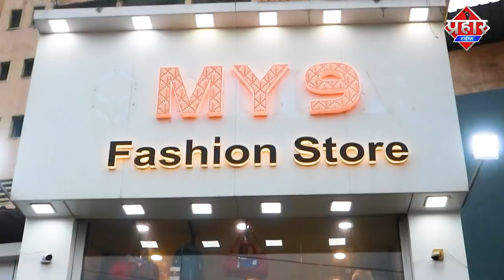Mumbra शहर के नेता जनता को कर रहे गुमराह || Islamuddin Khan || Aapka Prahar Times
Mumbra शहर के नेता जनता को कर रहे गुमराह

Mumbra शहर के नेता पानी और प्रॉपर्टी टैक्स पर कैसे कर रहे है जनता को गुमराह सिर्फ क्रेडिट लेने के लिए किया गया गुमराह